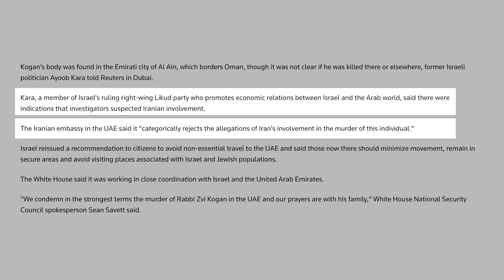UAE arrests three suspects in killing of Israeli rabbi | REUTERS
Three people have been arrested in the United Arab Emirates in connection with the alleged murder of Israeli rabbi Zvi Kogan, the Emirati interior ministry said.